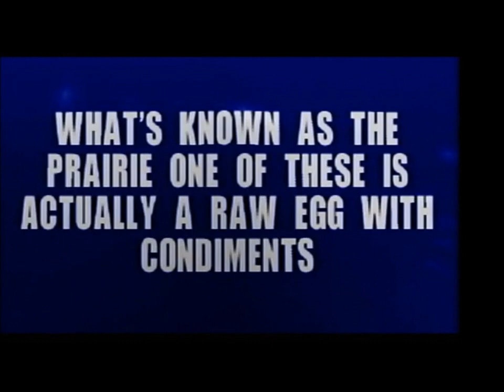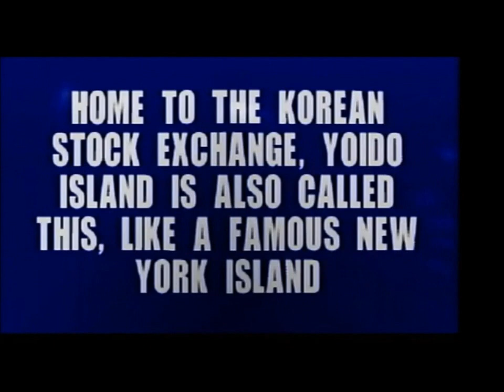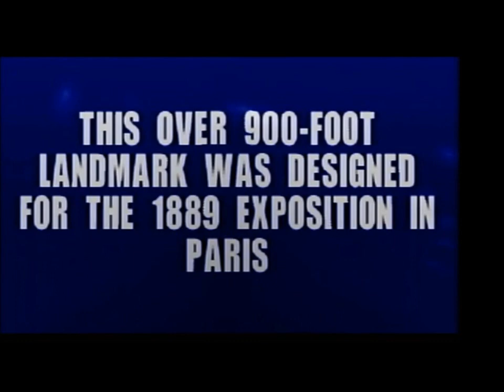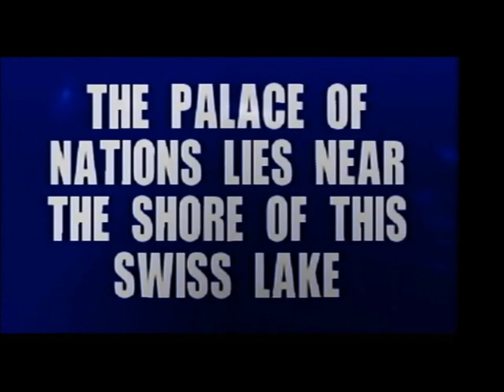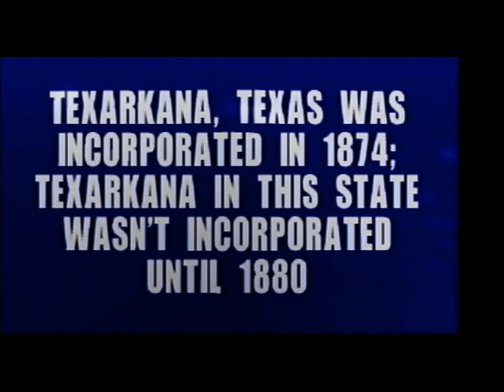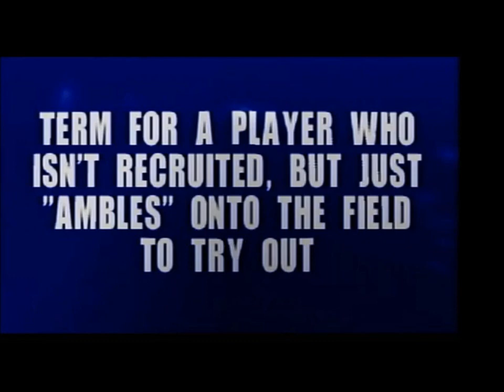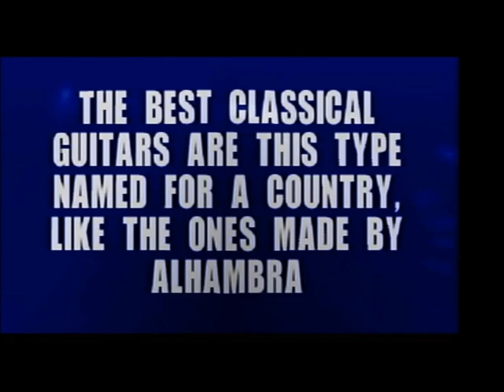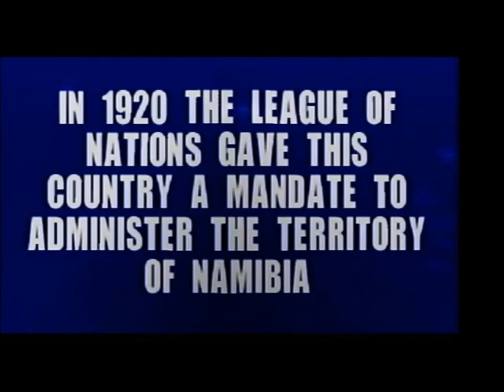2024 Birthday Special for Jordan Giles (Part 1)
Hello again, everybody! Time for me to go ahead and proceed with my next Birthday Special for today, in which this time, it is going to be for Jordan Giles! To start off, we will be playing Jeopardy! for the PS2. How will I do? Watch to find out, and Part 2 will be up next.